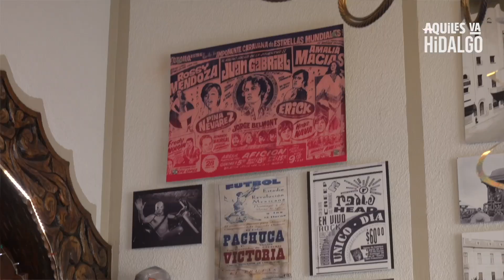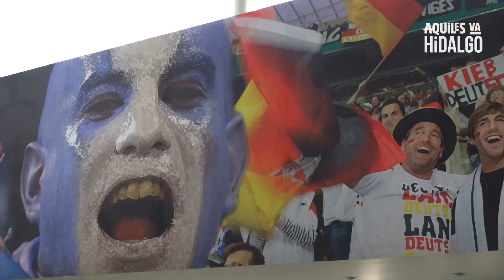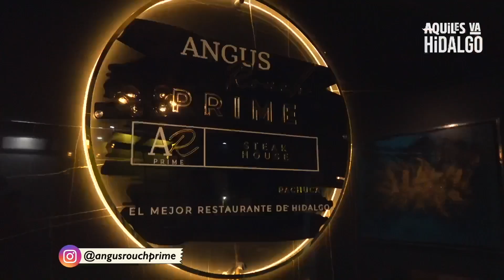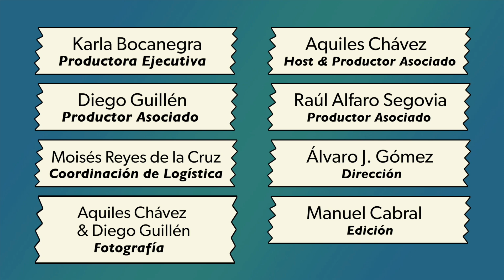¿Qué hacer en Pachuca? - ¡Aquiles Va Hidalgo!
Continuamos nuestro recorrido por el estado de Hidalgo. En esta ocasión recorremos su capital, Pachuca de Soto. Acompáñenme a conocer que se come y como se vive en la bella airosa!!